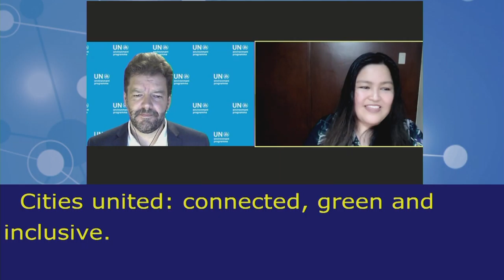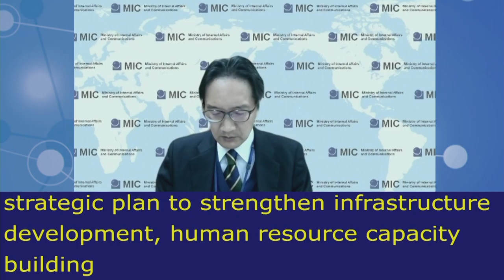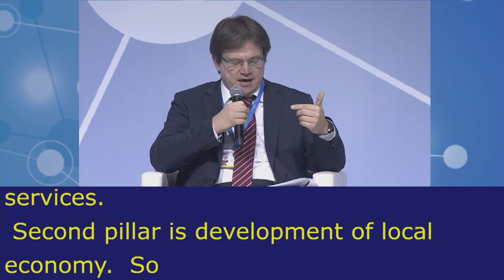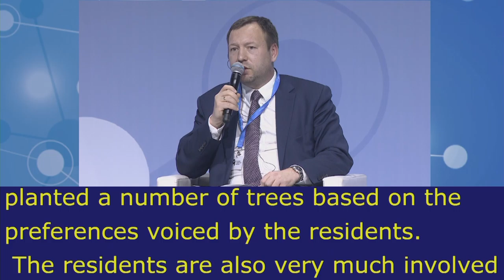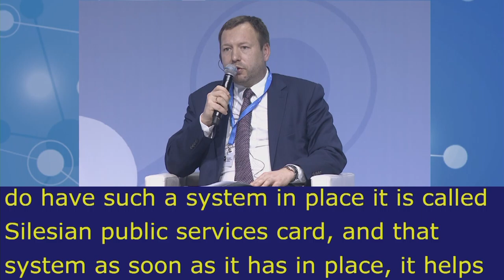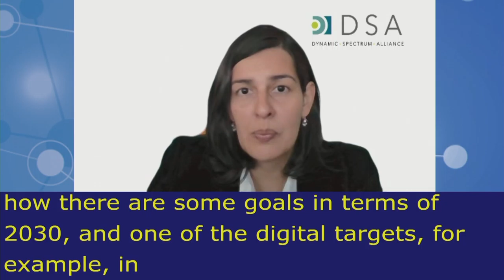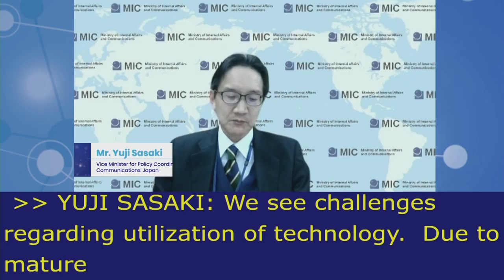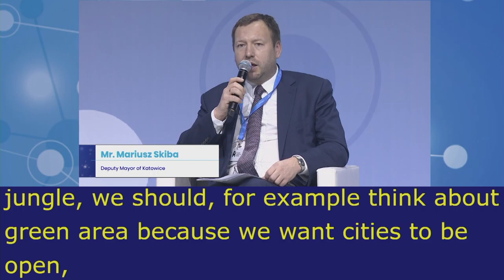IGF2021 – Day 0 - Plenary – HLEP: Cities United… - Spanish